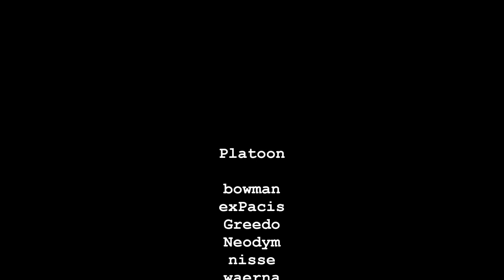Snow Trails (4/4)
||HEC|| plays Snow Trails

Part 4